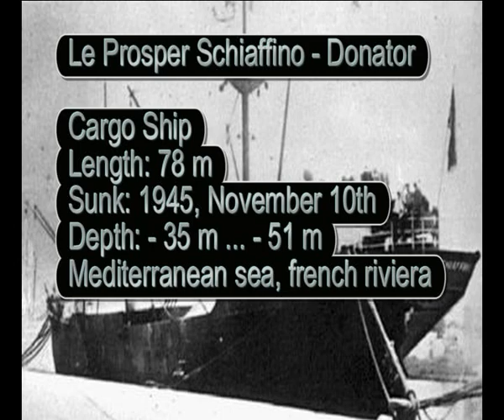Deep frediving on south of France shipwrecks -full version reload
With Julie Gautier,Melissa, Cyril Paulet, Guillaume Nery, Morgan Bourch'is and Christian Maldamé Freediving on deep shipwrecks Donator and Grec in the South of France... Spearfishing action on the Cimentier. Filmed by Christian Maldamé Edited by Fred Monnot Press was here ... Margot Valeur from Apnea magazine, will you recognize her ?